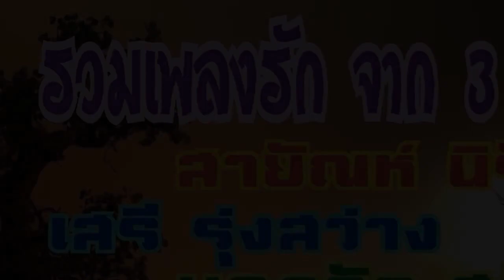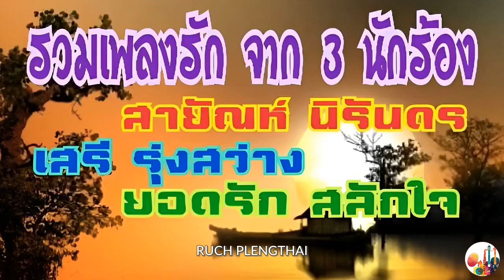รวมเพลงรัก จาก 3 นักร้อง - สายัณห์ นิรันดร..เสรี รุ่งสว่าง..ยอดรัก สลักใจ..........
รวมเพลงรัก จาก 3 นักร้อง - สายัณห์ นิรันดร..เสรี รุ่งสว่าง..ยอดรัก สลักใจ. ขอขอบคุณไฟล์เพลงต้นทางและรูปภาพประกอบด้วยครับ.
1.ลูกพ่อแลแพ้รัก - สายัณห์ นิรันดร
2.รองเท้าหน้าห้อง - สายัณห์ นิรันดร
3.รอยแผลเป็น - เสรี รุ่งสว่าง
4.ทุ่งรักเดิม - เสรี รุ่งสว่าง
5.มนต์รักเสนา - ยอดรัก สลักใจ
6.แผลที่หัวใจ - ยอดรัก สลักใจ